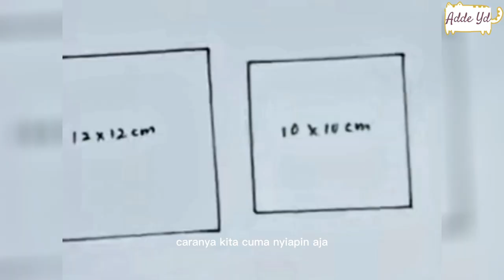IDE MEMBUAT KASUR/SELIMUT PERCA SEDERHANA DARI KAIN PERCA SEADANYA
Inspirational ideas for crafts from patchwork for beginners.

Can leftover fabrics or scraps be used as a craft that has high selling value?
of course, you can!

this video contains inspirational ideas for crafts from scrap fabrics for beginner that are soeasy and simple. I hope this inspirational ideas of what scrap fabrics or leftover fabric crafts are made can be useful